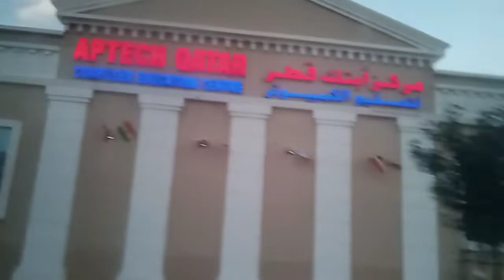The Al Neel Street here in Doha Qatar